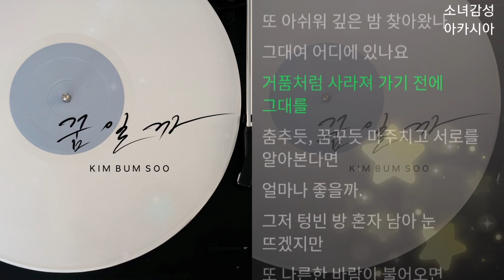김범수 - 꿈일까